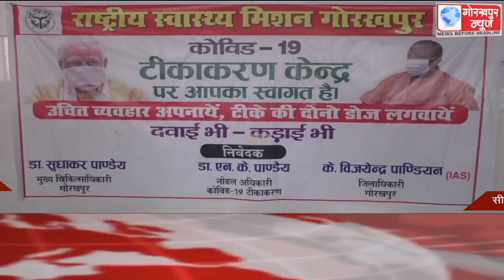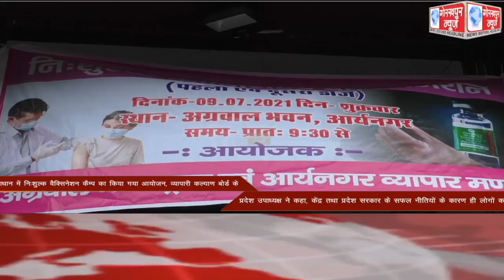GORAKHPUR NEWS Headlines 09-07-2021